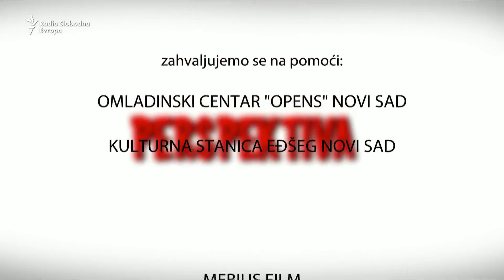Perspektiva u Novom Sadu: 'Problemi mladih se banalizuju'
U novoj epizodi serijala Perspektiva, studenti iz Novog Sada govore o problemima mladih i nedostatku prilika da vlasti i šira javnost čuju njihov glas i stavove o društvenim i političkim pitanjima.